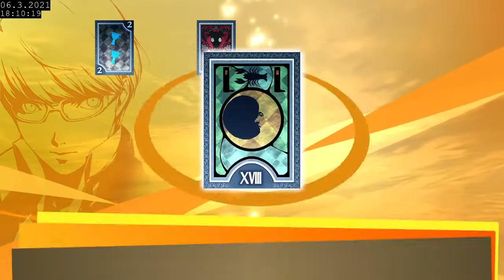Persona 4 Golden Full Playthrough - Part 37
Janitor outfit OP